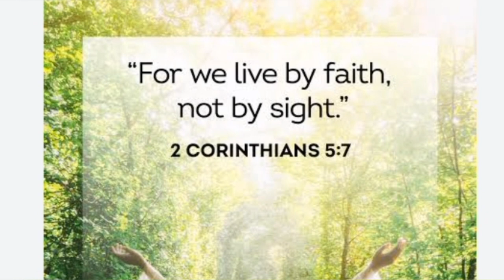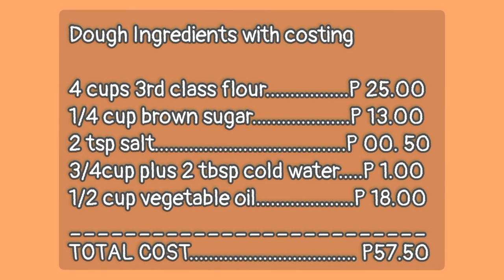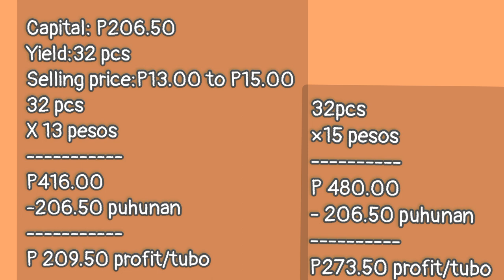Empanada inegosyo mo na | with costing | ham and cheese empanada|malaki ang kita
Dough Ingredients with costing

4 cups 3rd class flour. P 25.00
1/4 cup brown sugar. P 13.00
2 tsp salt. P 00. 50
3/4cup plus 2 tbsp cold water. P 1.00
1/2 cup vegetable oil. P 18.00

Ham and cheese filling with costing ( Feb. 7, 2024)
1 cup repolyo. P 5.00
4 slice ham. P 28.00
1bar cheese(daily quezo). P 48.00
1/2 cup mafran mayo. P 13.00
1/4cup brown sugar. P 13.00
1 tsp pamintang durog. P 2.00
1 small size bell pepper. P 5.00
Total. P 114.00

Dough. P 57.50
Filling. P 114.00
Gas / Labor. P 30.00
Brown/pandesal bag. P 5.00
Capital cost. P 206.50

Capital: P206.50
Yield:32 pcs
Selling price:P13.00 to P15.00
32 pcs
X 13 pesos
P416.00
-206.50 puhunan
P 209.50 profit/tubo

32pcs
×15 pesos
P 480.00
- 206.50 puhunan
P273.50 profit/tubo